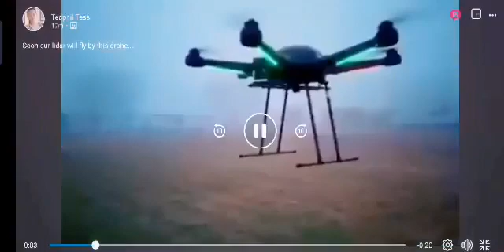Stabilization is better than other drones !!!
Flexing This Kind Of Drone

Can carry 30kgs of payload 💪🏻